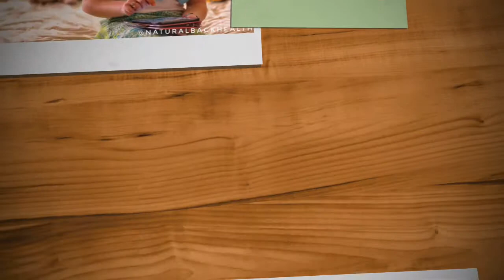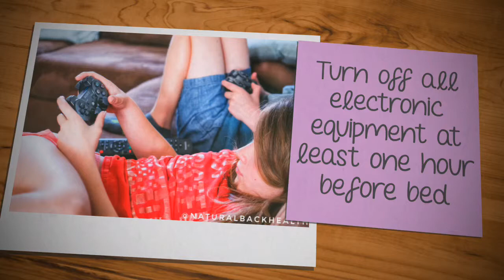Children's Health Month @ Natural Back Health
Children's Health Month was September 2018. With school back in full swing I took the chance to discuss issues that can affect our children. This video gives just a few snippets of what was touched on over the month.